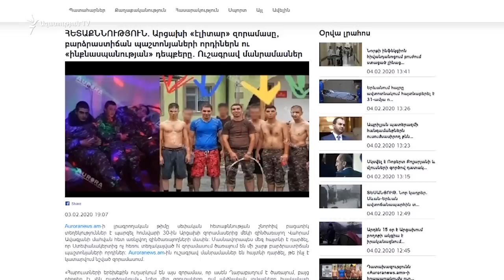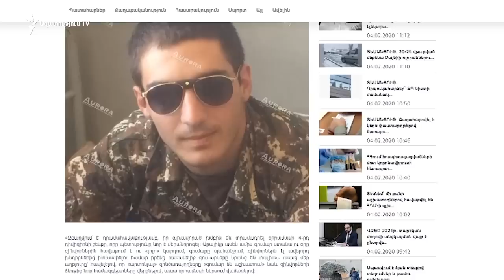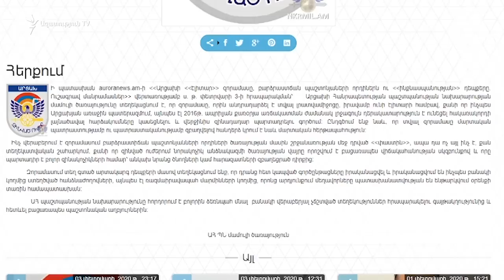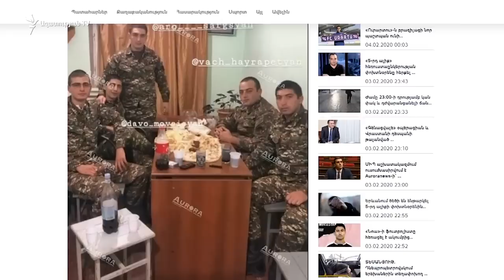Զինծառայողի մահվան գործով մեղադրանք է առաջադրվել Առաքել Մովսիսյանի որդուն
Զինծառայողի մահվան գործով մեղադրանք է առաջադրվել Առաքել Մովսիսյանի որդուն, խափանման միջոց է ընտրվել կալանավորումը։Նա մեղադրվում է զինծառայողների միջև ստորադասության հարաբերությունների բացակայության դեպքում փոխհարաբերությունների կանոնագրքային կանոնները խախտելու համար, որն անզգուշությամբ առաջացրել է ծանր հետևանքներ: